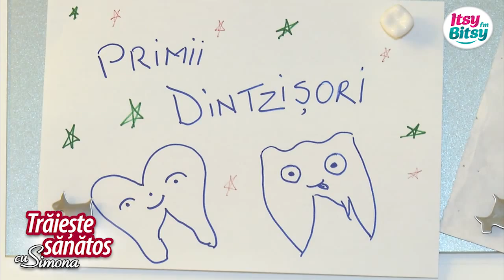Indreptarea dintilor la copii - Dr. Emilia Gheorghiu Milicin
A purta sau a nu purta aparat dentar? De la ce varsta si in ce situatii este necesara indreptarea dintilor? Afla in aceasta editie a emisiunii Traieste Sanatos cu Simona.

Urmareste-ne si pe si intra pe pentru si mai multe editii din Traieste Sanatos cu Simona!